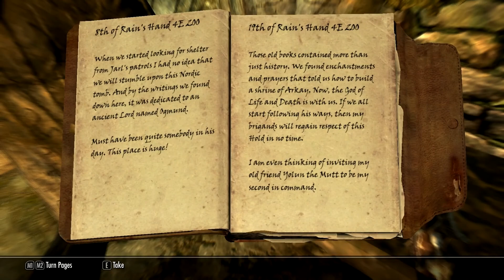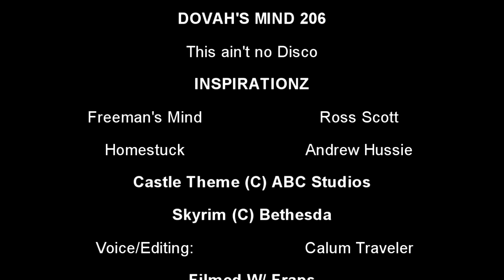Dovah's Mind Episode 206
Follow the adventures of Caliborn, the Dragonborn, as he traverses through a Cult lead Bandit encampment in Ogmund's Tomb. Find out how he fares in this Mind series, inspired by Ross Scott's Freeman's Mind.